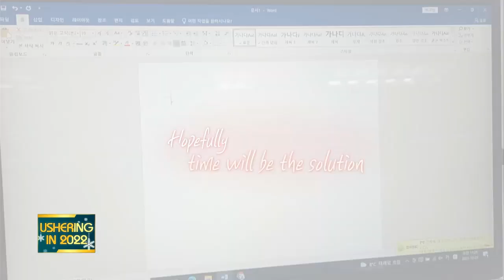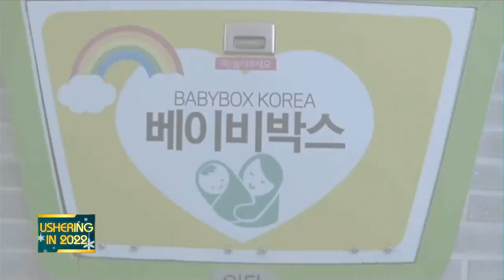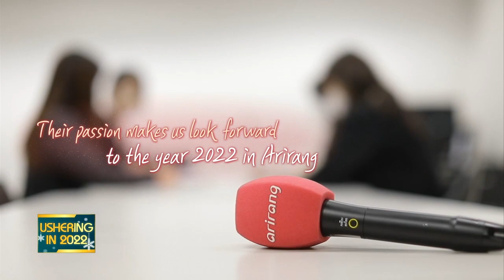[Ushering In 2022] Documenting the Life of a New Arirang TV Reporter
Arirang TV has been joined by the newest members of its family in 2022, and we take you in for a behind-the-scenes look at our newest reporters Lee Shi-hoo, Song Yoo-jin and Lee Rae-hyun and their first days at work in this vlog diary.

2022년 아리랑TV를 빛낼 신입 기자들과 함께
치열한 경쟁을 뚫고 2022년 아리랑TV의 새로운 식구가 된 신입 기자들! 아직은 다소 서툴지만 패기와 열정만큼은 가득 찬 아리랑TV의 루키, 이시후, 송유진, 이래현 3명의 신입 기자들을 직접 만난다. 또 신입 기자들의 좌충우돌 성장일기를 브이로그 영상을 통해 소개한다.